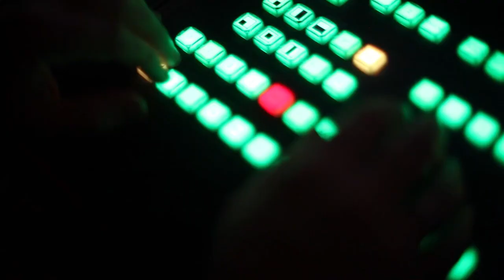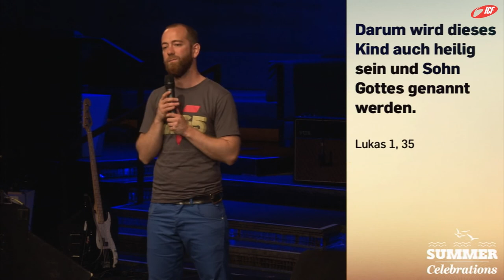Christian Gfeller (ICF München Videopodcast)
Eine Predigt aus der Serie »Summer Celebrations« mit Christian Gfeller vom 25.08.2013

»Nachdem der Sommer gefühlt viel zu kurz ausgefallen ist, feiern wir ihn so richtig mit unserer Summer Celebration. Dazu haben wir 3 Gastredner aus dem ICF Movement eingeladen und alle haben ihre Herzensmessage im Gepäck. Verpass es nicht, komm vorbei - mit dir, deiner Badehose und hoffentlich deiner Sonnenbrille.«